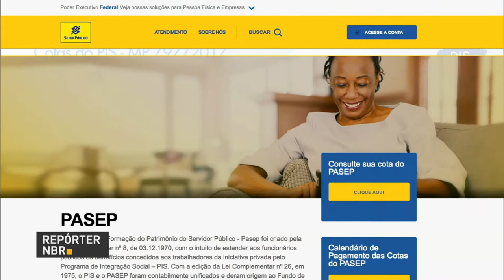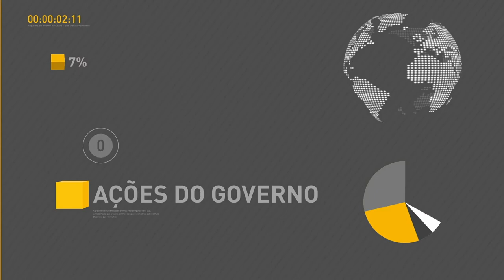BOLETIM REPÓRTER NBR 9h - 20 de outubro de 2017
REPÓRTER NBR 9h - 20.10.17: Confira a agenda do presidente Michel Temer nesta sexta-feira (20) no Paraná. E mais: cartão de confirmação do Enem 2017 já está disponível. Veja também: nova regra do saque do PIS/Pasep amplia os beneficiários.